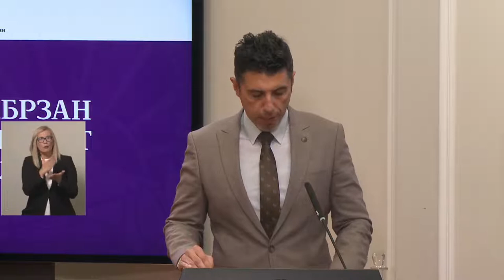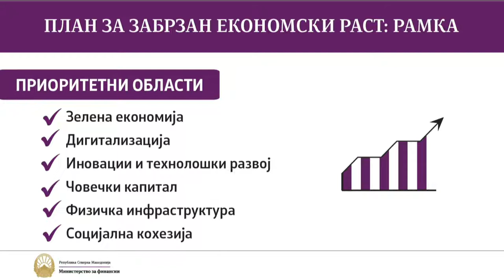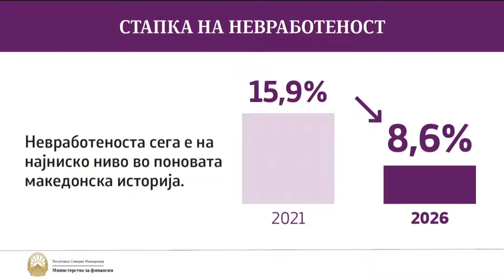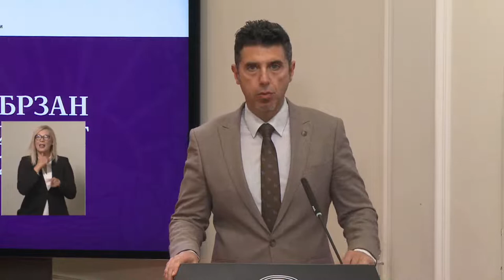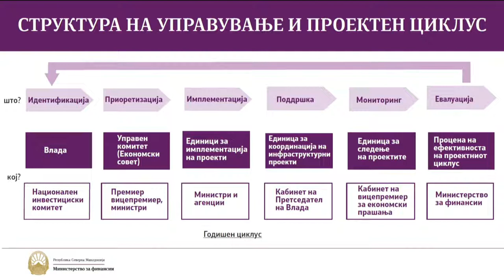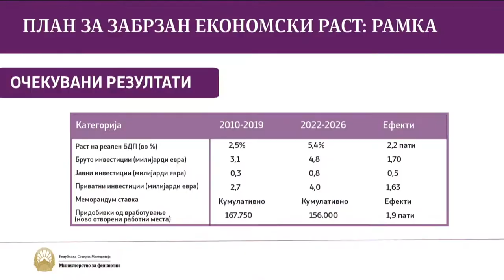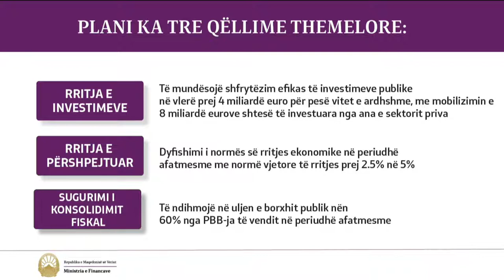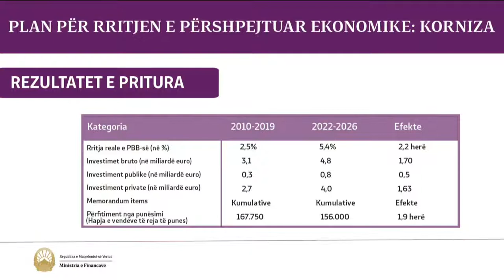Plan për rritje të përshpejtuar ekonomike 2022-2026